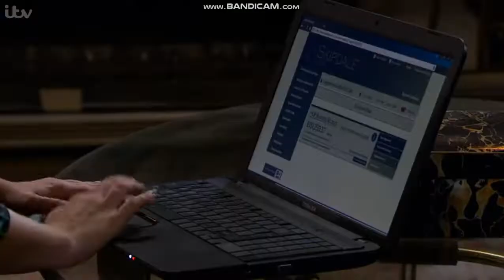My Favourite Emmerdale Character Is Gabby Played By The Beautiful Rosie Bentham 😍❤